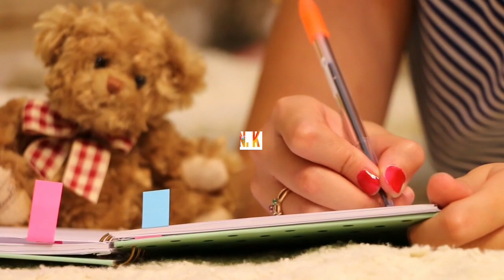negative thoughts | negative thoughts ko kaise dur kare | negative thoughts control | knowlege video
In this video, we dive deep into the topic of negative thoughts and explore effective strategies to overcome them. Negative thoughts can often weigh us down and hinder our progress in life, but with the right mindset and techniques, we can learn to control and eliminate them.

Join us as we discuss the detrimental effects of negative thoughts on our mental well-being and overall happiness. We'll also explore various methods to distance ourselves from these thoughts and develop a positive mindset.

From mindfulness exercises to reframing techniques, we'll provide you with practical tips and tricks to help you combat negative thoughts and replace them with empowering and uplifting ones.

Whether you're struggling with self-doubt, anxiety, or any other form of negative thinking, this video is designed to guide you towards a more positive and fulfilling life. Don't let negative thoughts hold you back any longer; take control and pave the way for a brighter future.

If you're ready to break free from the cycle of negativity and embrace a more optimistic outlook, then this video is a must-watch. Join us on this transformative journey as we uncover the secrets to conquering negative thoughts and living a life filled with positivity and joy.